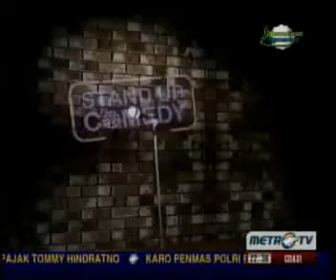Stand Up Comedy Metro Tv 1 Agustus 2012 1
Official Site Nightwalker Team , yang memberikan tutorial seputar web development , jaringan komputer , sistem operasi , disain grafis , programming dan artikel-artikel lainnya tentang free open source software.